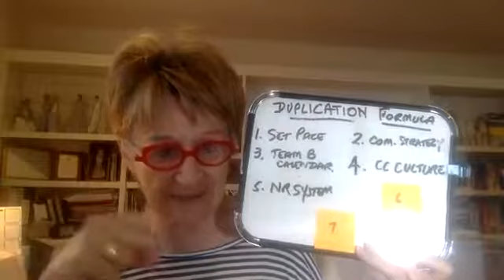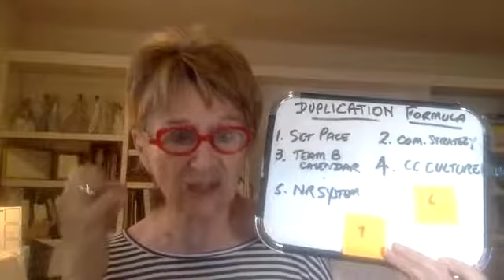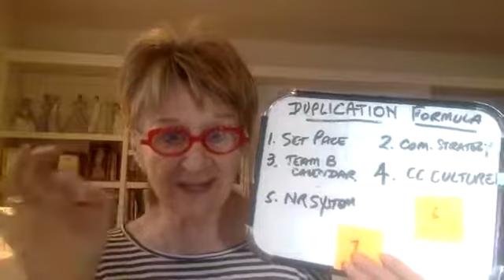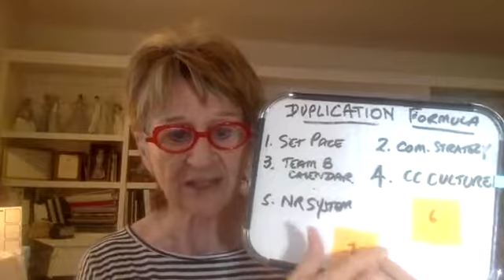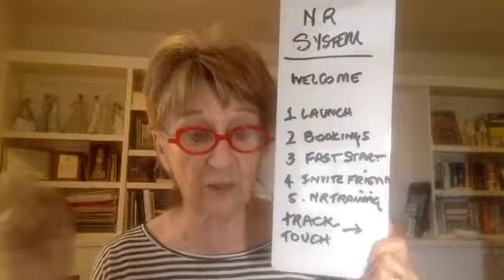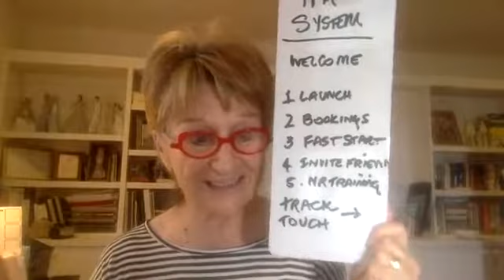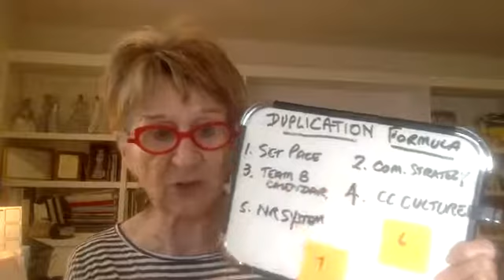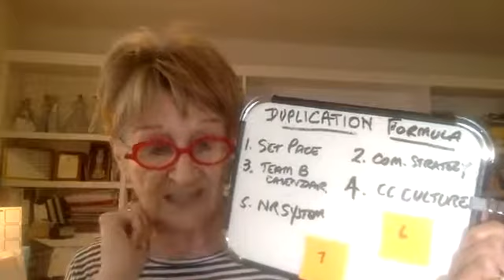The Duplication Formula for New Recruits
If there is ONE system you need to have in place to DUPLICATE team success, then listen today's Monday Minute Team Building TIP, on the process of bringing on new recruits!

There are 5 steps I recommend you take each new recruit through when she starts her new business.
Take out pen and paper and write them down.

Give them a BURST OF WELCOME, then track and touch them through their first 30/60/90 days.

Let me know what system you have in helping your new recruits have success in the first 30 days

If you want more training on DUPLICATION, check out our L.E.A.P. Mastermind program